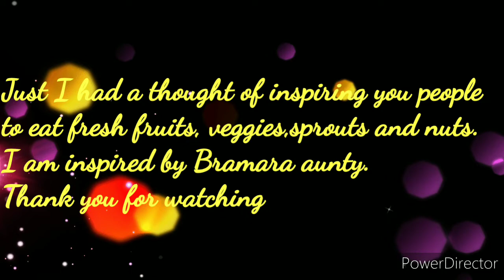The Healthy outside starts from inside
Hi friends!
      This is a video just for fun. To make us all inspired to eat fresh fruits, sprouts and raw foods I made this video with all the healthy and tasty foods. Even I am inspired by these pics which are posted by a group of Manthena's followers.